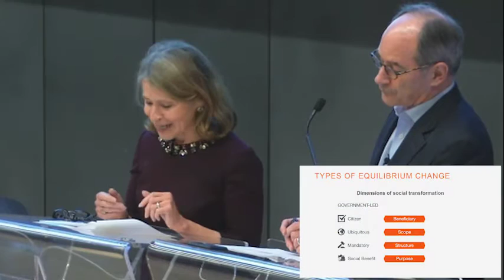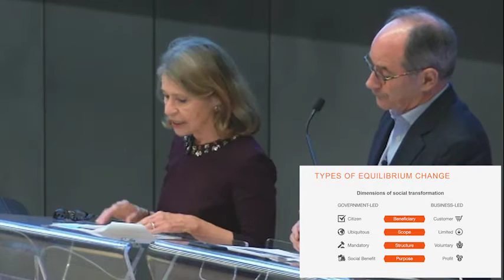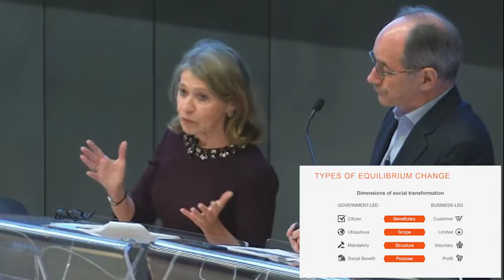Getting Beyond Better: Sally Osberg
Social Entrepreneurship Experts Speaker Series @ Rotman
Topic: Getting Beyond Better: How Social Entrepreneurship Works (HBR Press, 2015)
2 Speakers:
Prof. Roger Martin, Academic Director - Michael Lee-Chin Family Institute for Corporate Citizenship, Rotman School of Management, U of Toronto; Co-Author
Sally Osberg, President and CEO, Skoll Foundation; Co-Author
In Conversation With: Amanda Lang, Host, Bloomberg TV Canada; Author